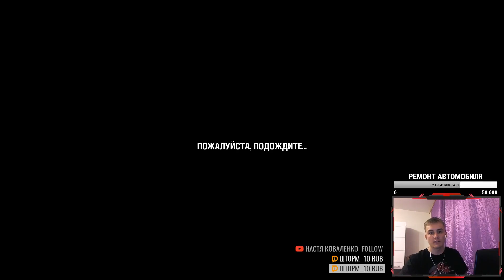Ивентный рандом + Бомбящий стример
Очередная нарезка со стрима. Где бомбящий стример (я) борется с ивентным рандомом. Поможет ли это вы узнаете из этого видео!